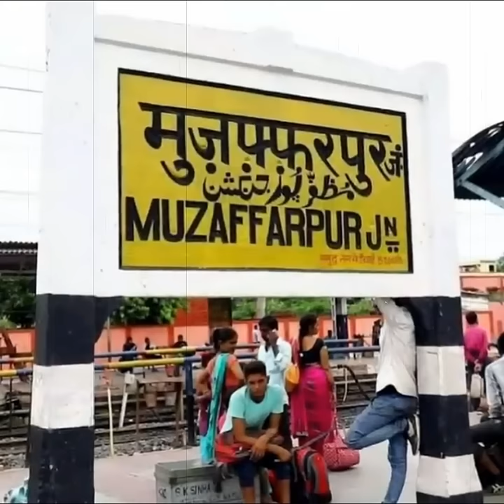एक लड़के की वजह से रेलवे को झेलनी पड़ी इतनी बड़ी परेशानी | The Train Fact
एक लड़के की वजह से रेलवे को झेलनी पड़ी इतनी बड़ी परेशानी | The Train Fact trains | Train Videos | train facts in hindi

Fright Train
Indain Railway maal gadi
maal gadi stori
muzzafarpur railway station

Video Credit:- To Respected Owner

This Story is Real but video footage is not real, this video footage has been taken just to explain our script to the people, it is not our feeling to hurt anyone,  just to make people aware with your video clips.
If any people have problem with our video clips, then you can tell us by email, we will definitely remove your video clip.
Email i'd is given on our about page.